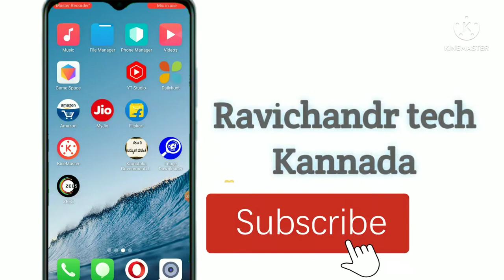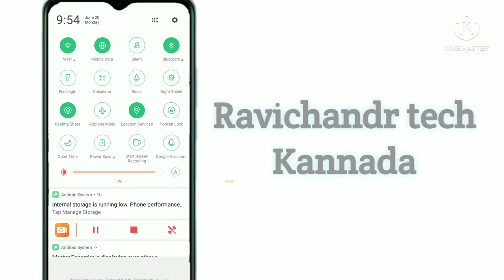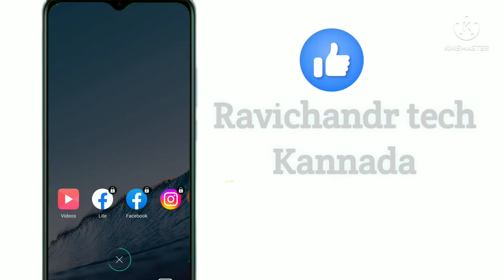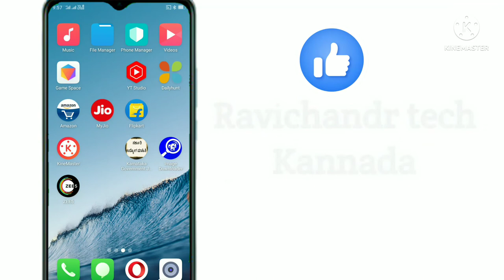how to solve mobile heating problem in kannada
how to mobile heat problem

how to mobile heat problem solve

how to solve mobile heat problem
in tamil

how to reduce mobile heating
problem in tamil

how to control mobile heating
problem in telugu

how to remove mobile heating
problem

how to stop mobile heating

problem while playing videos

how to solve mobile heating
problem in malayalam

problem malayalam

how to repair mobile heating
problem

MOBILE VERSION PROBLEM WITH VIDEOS IN KANNADA SOLVE TECH VIDEOS KANNADA

form Ravichandr tech Kannada

❣️❣️❣️❣️ ko